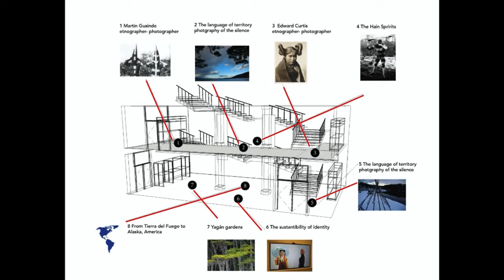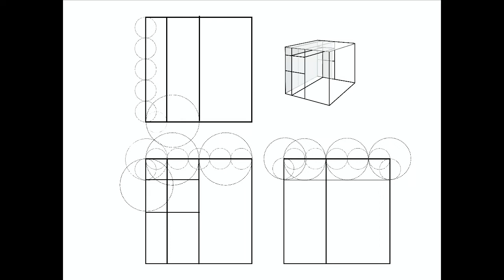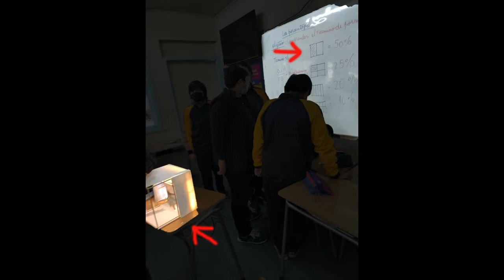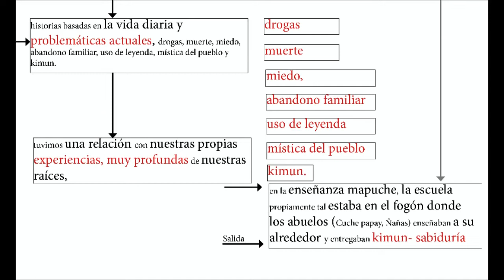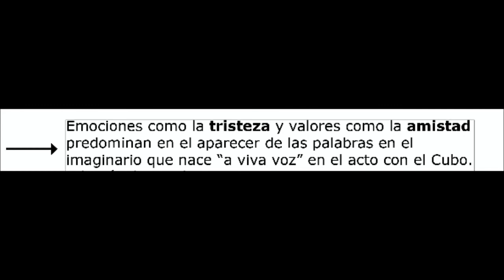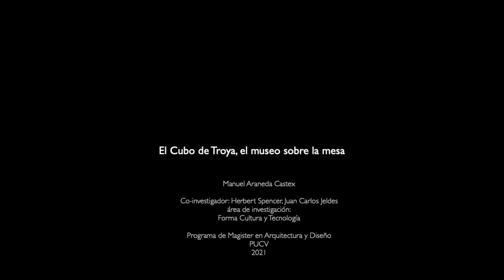The Trojan Cube, the museum on the table / El Cubo de Troya, el museo sobre la mesa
The Trojan Cube, the museum on the table

Building museum scaffolding for children

Manuel Araneda Castex

Master's Program in Architecture and Design
June, 2022

Pontificia Universidad Católica de Valparaíso
(Pontifical Catholic University of Valparaíso, Chile)

Analogous scaffolding to build the space of childhood, through the extrapolation of museographic language to the classroom space to give place to seeing while hearing and saying, in the birth of the word.

A device that builds a de-constructed museographic space, for crafts and in the educational space of the classroom. The experience of light brought from the museum to the school. A "Game-based" experience.

Study of a structural minimum at the intersection of museographic structures (architecture and design) and thought.

Abstract:
This research seeks to develop a game-based museographic device that can bring the phenomenon of light from the museum experience to the school. The project builds a scenic space and metaphorically, through scale, tries to bring the phenomenon, from the showcases and scenes of the museum, to the classroom and through another metaphor, that of the Trojan Horse, to cross the rings of childhood care, from the public to the private space, to the construction of an intimate space, reaching the table and unfolding a “playful” experience. What unfolds is the experience of light (Reggio Emilia), of voice, of imagination and memory, in an act, which can be individual or group. An imaginary is built, and thus territoriality. The question about whether it is possible to build structures that dialogue with thought structures leads us to questions that seem simple but are not. The hand that thinks, the hand and the retina in the work of memory. The project proposes a physical manifestation, a minimal, neutral structure, to be the object of staging, acts, dressed in images and stories. The main findings are that the Cube has been installed in the classroom as a pedagogical, communication, presentation, dialogue and group reflection "vehicle", in which heritage prevails as a source of resilience. The discussion focuses on the possibility of a minimal structure and on technological disobedience, as a space for the experience of the hand and the retina and thus build voice, memories and knowledge. The reciprocal form as memory and heritage feed each other and create resilience, rescuing spaces for children from screens. The Trojan Cube gives rise to the possibility of building cartographies of thoughts and emotions, resilience from peace, and could have scope as a tool and vehicle in the treatment of trauma, as in the case of Origami. Tokhi Yenn's Origami definition summarizes in three lines this project about museum structures, that is, architecture and design, and those of thought, and the construction of a minimal structure as a tool for the education of children in confinement, isolated, with and without disabilities.

“In Origami it is the doing, the handling –doing with the hands - that creates structure outside our skin, that has structural similarities to the things, that are created in our mind as we do”

Thok Yenn.

El Cubo de Troya, el museo sobre la mesa
Construyendo andamiajes museográficos para la infancia

Manuel Araneda Castex
Magíster en Arquitectura y Diseño